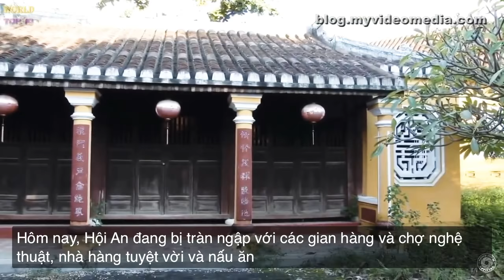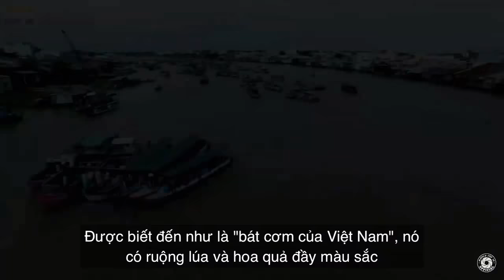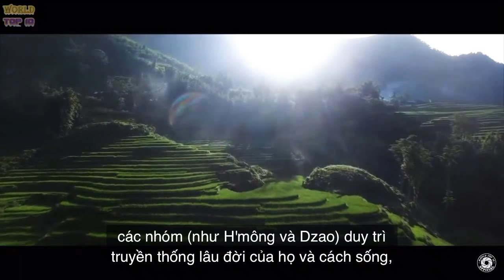VIETNAMESE some beautiful tourist destinations you should visit